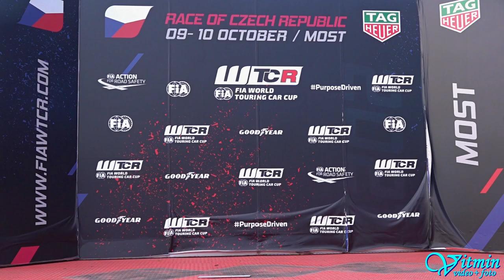Audi S2 - Luboš Čížek - Autodrom Most 2022 - EDDA CUP - DRIFT, SLIDE, OUTSIDE, RALLYE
Luboš Čížek si s vozem Audi S2 dojel pro třetí místo ve třídě E2 na Autodromu Most 2022 v seriálu EDDA CUP. Holt rallycrossař se nezapře ;)